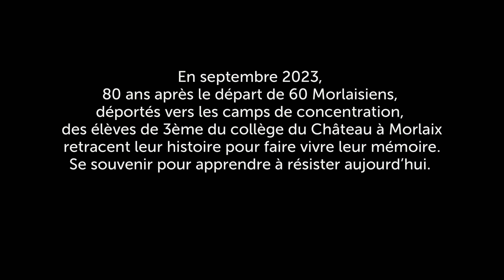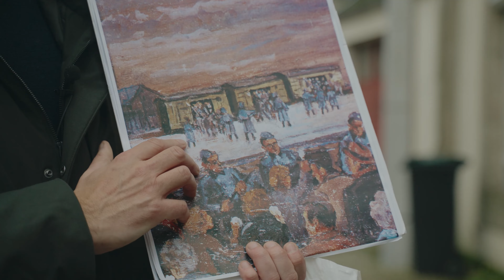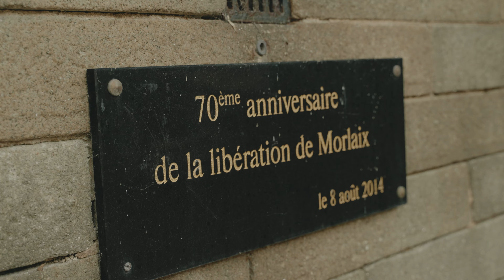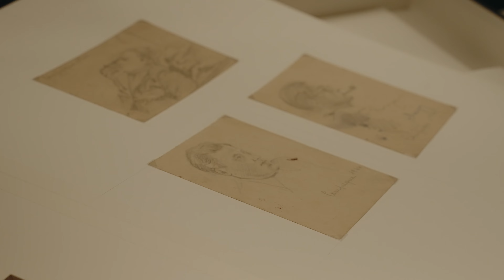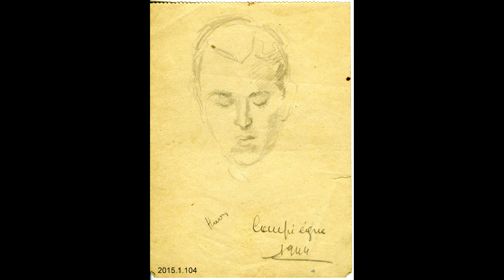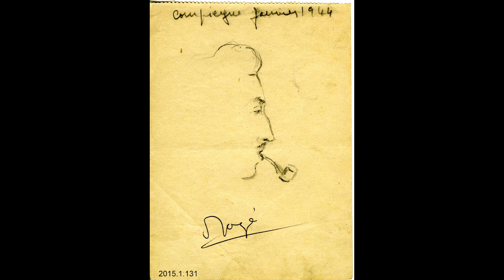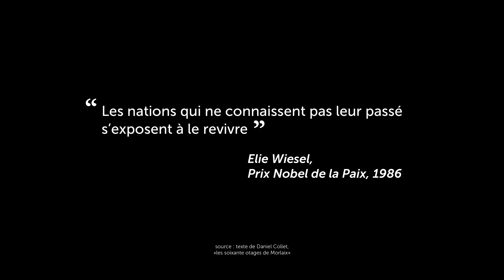Ils étaient soixante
Plus jamais ça!  Hommage morlaisien!
Ils étaient soixante est un très joli petit film réalisé avec deux classes de troisième du collège du château de Morlaix et le service éducatif du musée de Morlaix, pour apprendre et transmettre l'histoire des soixante otages morlaisiens déportés il y a 80 ans. Un grand Bravo aux élèves de 302 et 303, lauréats du Concours National de la Résistance et de la Déportation 2024 pour l’ensemble du travail réalisé avec leurs enseignantes cette année aux sujets des déportés morlaisiens!